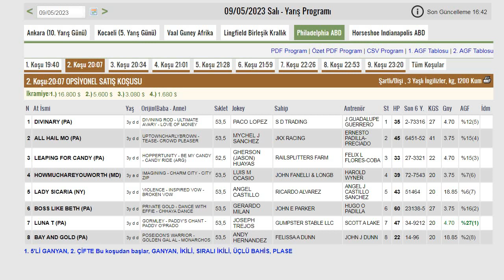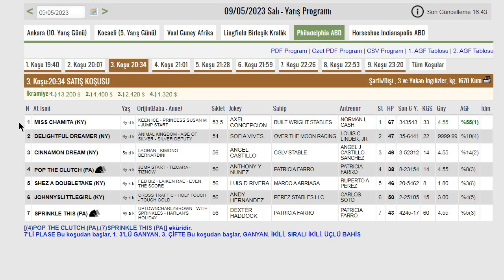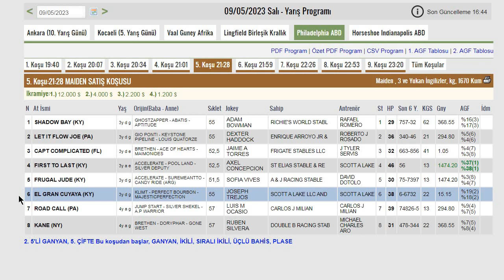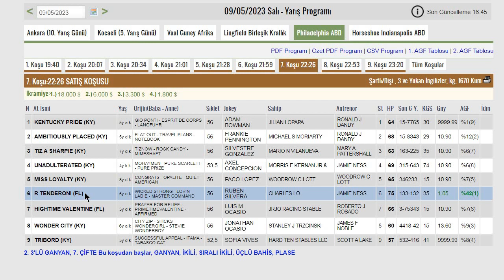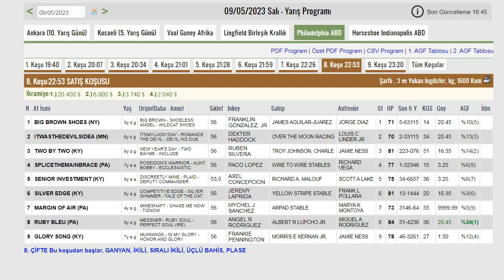AMERİKA PHİLADELPHİA 09-05-2023 AT YARIŞI TAHMİNLERİ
09 MAYIS PHİLADELPHİA ABD ALTILI GANYAN TAHMİNLERİ
09/05/2023 PHİLADELPHİA AT YARIŞI ANALİZ VE YORUMLARI
ALTILI GANYAN, 6'LI GANYAN, BEŞLİ GANYAN, 7'Lİ PLASE
YURT İÇİ VE YURT DIŞI AT YARIŞ TAHMİNLERİ
AMERİKA PARX YARIŞ TAHMİNLERİ
YABANCI YARIŞLAR